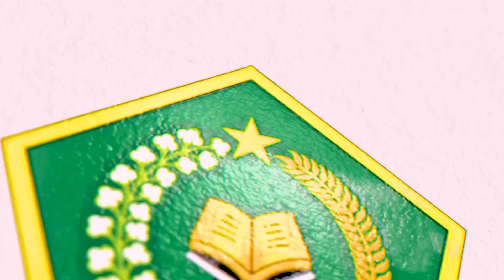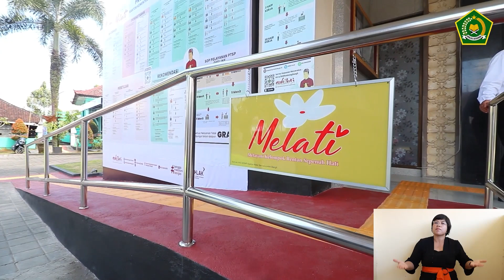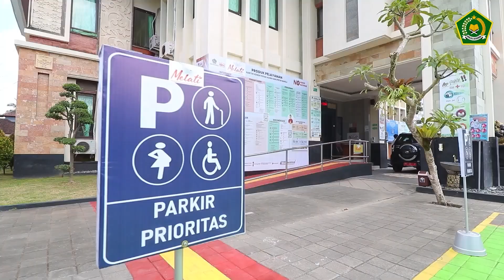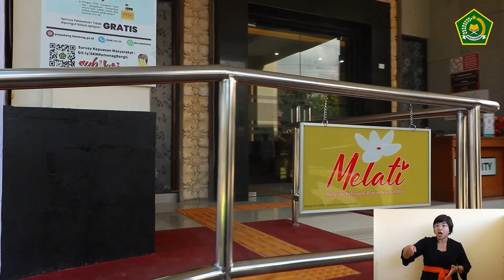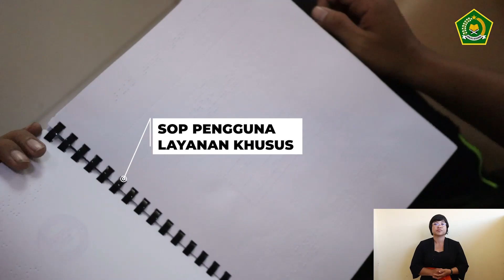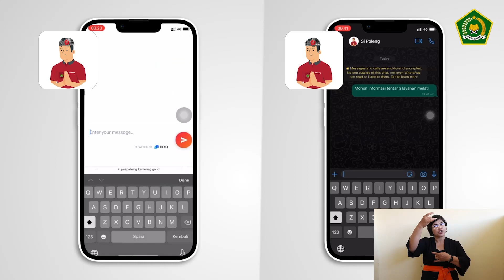PELAYANAN KELOMPOK RENTAN KANTOR KEMENTERIAN AGAMA KABUPATEN BANGLI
MELATI (Melayani Kelompok Rentan dengan Sepenuh Hati) merupakan inovasi yang dirancang untuk memberikan dukungan dan pelayanan yang optimal kepada kelompok rentan dalam masyarakat di lingkungan Kabupaten Bangli. Inisiatif ini mengedepankan prinsip empati, kepedulian, dan komitmen untuk menciptakan lingkungan yang inklusif dan adil bagi semua individu, terutama mereka yang menghadapi hambatan dan tantangan lebih besar dalam kehidupan sehari-hari.

MELATI adalah bentuk upaya Kantor Kementerian Agama Kabupaten Bangli dalam menyediakan fasilitas, sarana, prasarana, dan pelayanan yang dapat mengakomodir pengguna layanan berkebutuhan khusus, sehingga mereka juga dapat memperoleh layanan secara adil dan nyaman, sama dengan pengguna layanan lainnya.

MELATI berupaya untuk mewujudkan masyarakat yang lebih inklusif, toleran, dan adil, di mana setiap individu memiliki kesempatan yang sama untuk berkembang dan mencapai potensi terbaik mereka, terlepas dari latar belakang atau keadaan mereka.